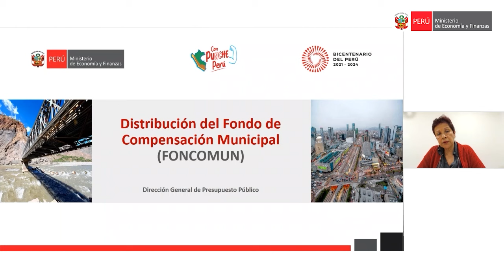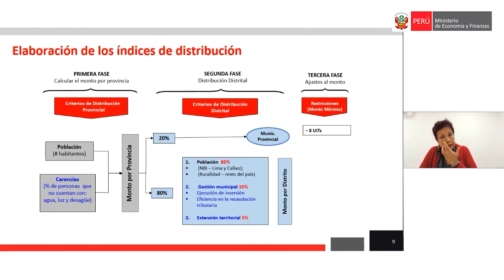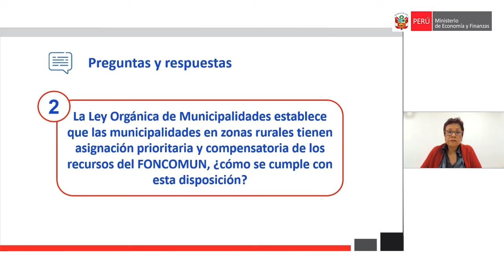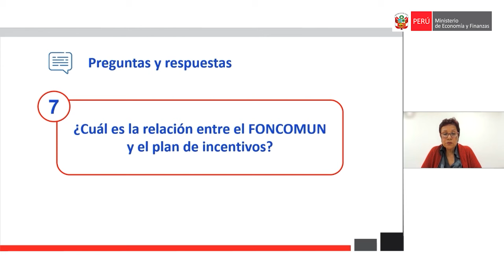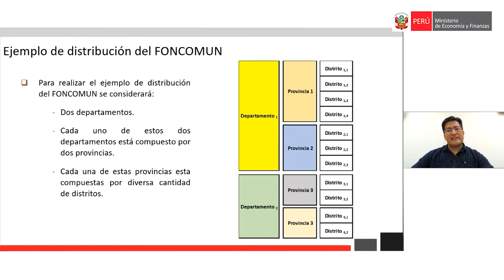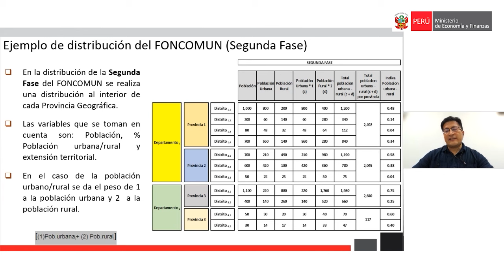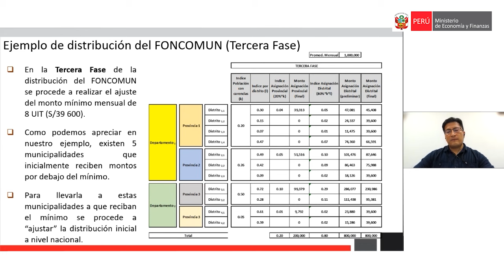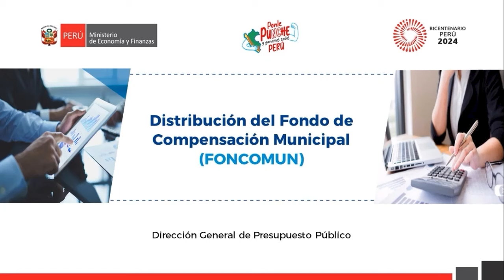Distribución del Fondo de Compensación Municipal (FONCOMUN)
Dirigido a: Gobiernos locales
Fecha de capacitación: 28 de junio de 2024

2. Encuentra el material y video de la presente capacitación

3. Únete a nuestro canal de TELEGRAM “Capacitaciones DGPP” haciendo clic